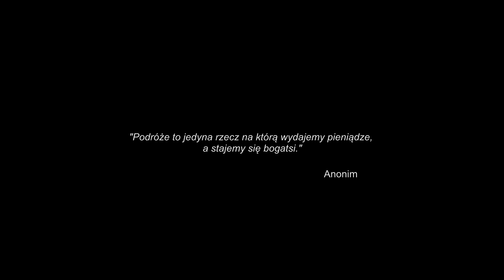Góry Sowie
Miłego oglądania!